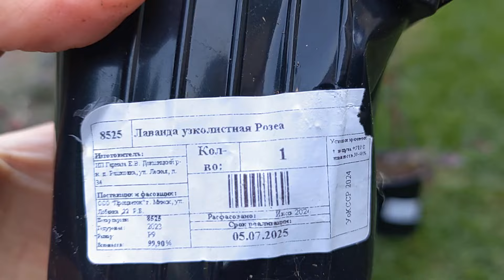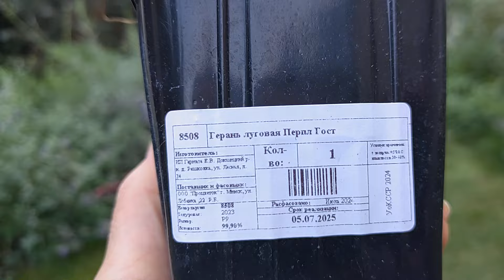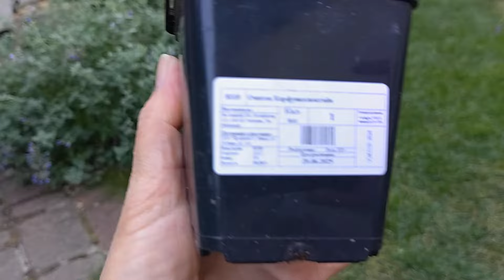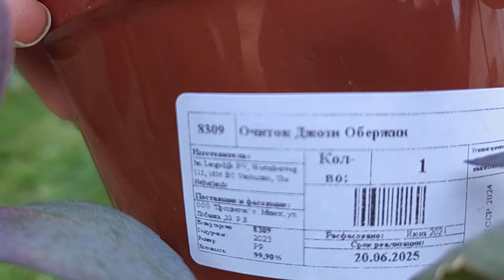очитки лаванда герань сосна горная 🕵️ что купила...